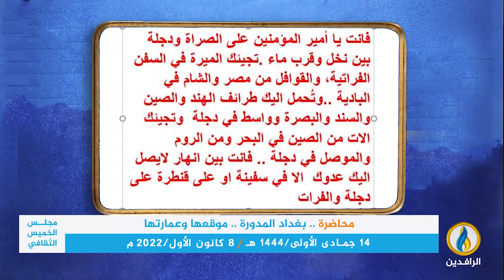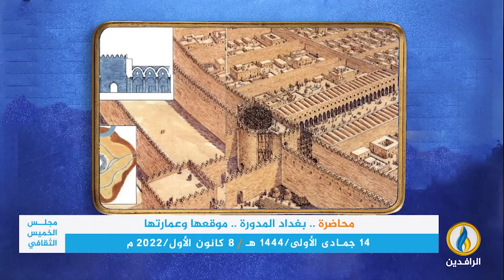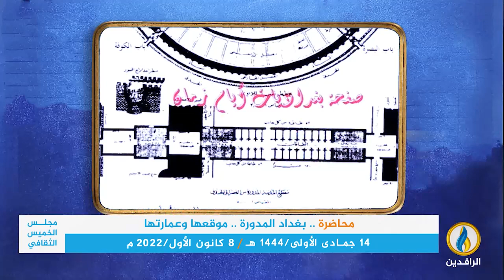مجلس_الخميس_الثقافي | محاضرة بعنوان: بغداد المدورة.. موقعها وعمارتها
تقديم:
ـــــــــــ

د. محمد مظفر الأدهمي

 14 جمادي الأولى 1444هـ / 8- كانون الأول- 2022 م